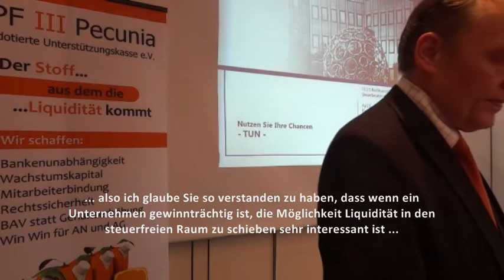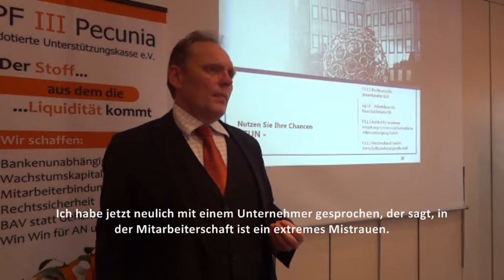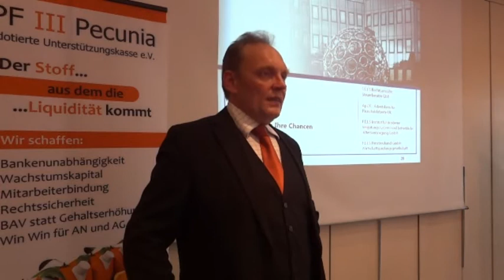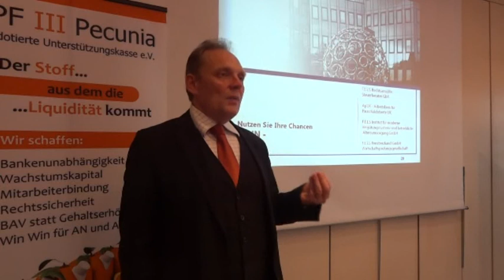Manfred Baier beantwortet am Ende seines Vortrags einige Zuschauerfragen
Dies ist ein Ausschnitt aus einer Veranstaltung von Lohnreform (DE) zur pauschaldotierten Unterstützungskasse.

Nach Ende des seines Vortrags beantwortet Manfred Baier einige Zuschauerfragen.